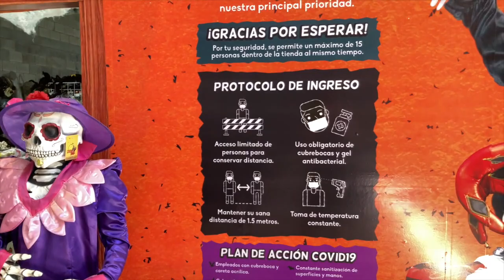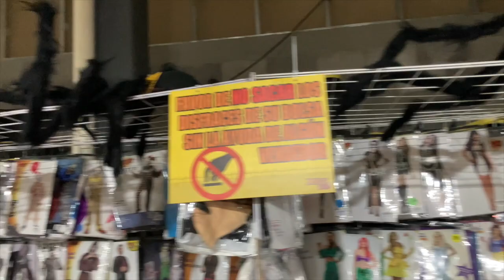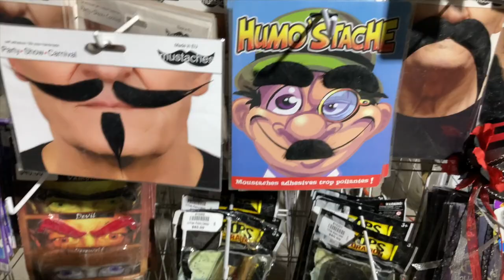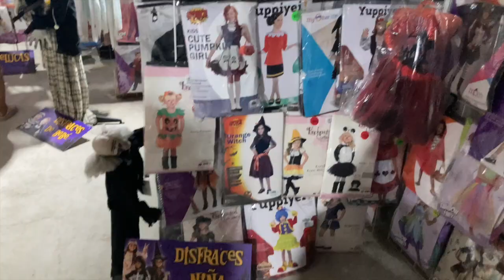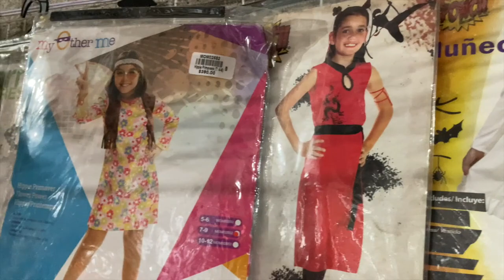Fuimos a MONSTER HOUSE ALAIA tienda de disfraces y estuvo increíble!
Hola amiguitos Kokomagics!
Ya se acerca Halloween y Día de muertos y aunque tenemos que seguir en casa por el coronavirus, aún podemos disfrazarnos y pasarla muy bien en casa! Fuimos a la mejor tienda de disfraces de la ciudad y nos divertimos mucho haciendo este video para ustedes!